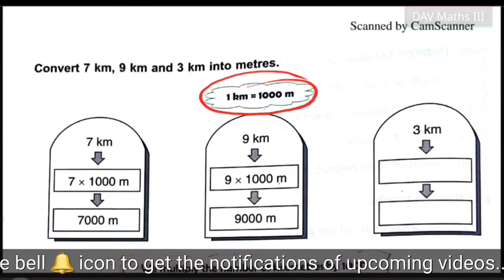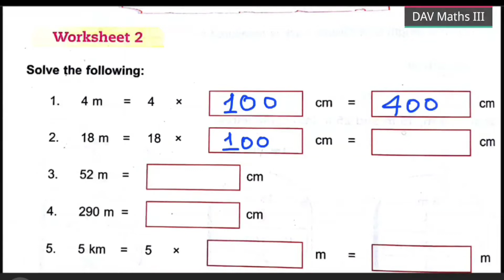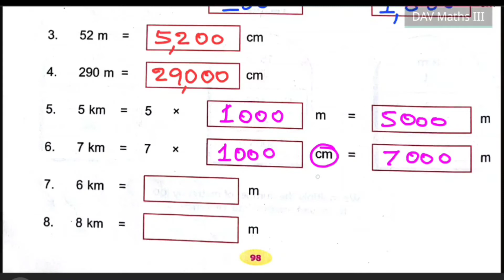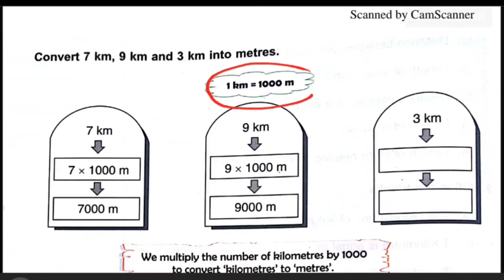DAV class 3 Maths Unit 8 Length worksheet 2 - All Questions Solved